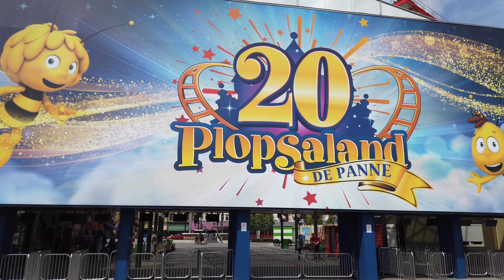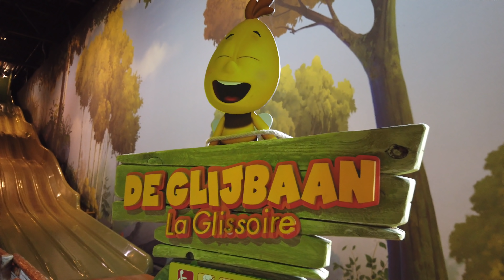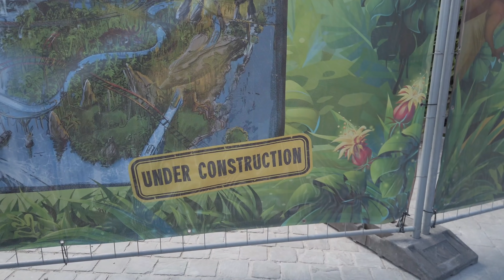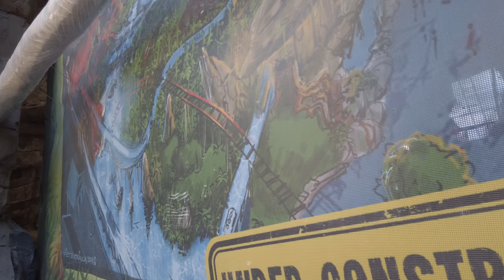Op zoek naar wat extra in Plopsaland De Panne. :)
In deze video ontdekt u hoe een volwassen mens zich terug kind kan voelen met uiteraard dat extraatje meer dat er altijd wel mag zijn. Alvast heel veel kijkplezier. :)